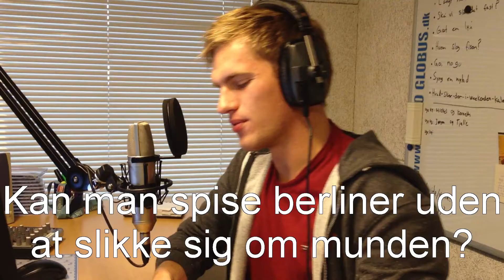Spiser berliner i morgenshowet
Freddy & Rasmus spiser berliner i morgenshowet: Vækkelsesprædikanten & Den Lille Rødhætte.

Kan det lade sig gøre at spise en berliner uden at slikke sig om munden?

Se her!